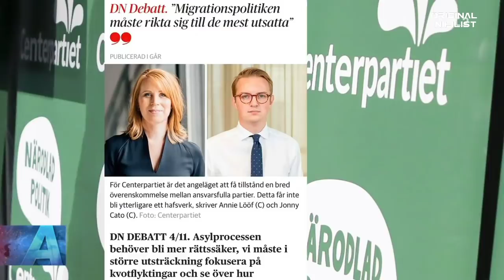Paula Bieler (SD) möter Jonny Cato (C) i debatt om migrationspolitiken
En debatt om migrationspolitiken den 4 november 2019 på Aktuellt mellan Jonny Cato (C) och Paula Bieler (SD).